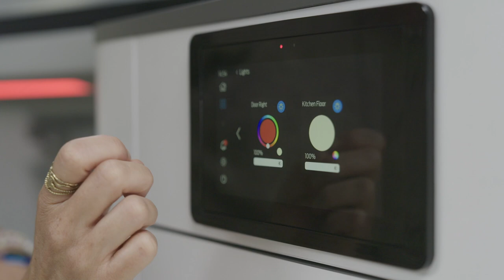2024 Ford Transit Nugget 𝐋𝐖𝐁 Titanium | Exterior, Interior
New Active lifestyle model with rugged styling and a longer wheelbase variant offering additional space and storage join Ford Transit Custom Nugget line-up
Ford's next-generation Nugget camper now also available to order with flexibility-enhancing new powertrain choices including plug-in hybrid and all-wheel drive
The new variants will be on public display for the first time at the Caravan Salon in Düsseldorf, Germany, from August 30 to September 8, 2024
DUNTON, UK, Aug. 22, 2024 – Ford is expanding its next-generation Transit Custom Nugget camper range to offer new variants and advanced features designed for versatility and comfort on the move and on location.

A new Active model adds rugged styling and equipment to support outdoor enthusiast lifestyles, while a longer wheelbase option offers more spacious kitchen and storage areas to help customers get the most from their camper experiences.

The all-new Transit Custom Nugget is now also available to order with the flexible plug-in hybrid and all-wheel drive powertrain options promised when the next generation camper was first unveiled last summer in Titanium specification with tilt roof, 170 PS EcoBlue engine and eight-speed automatic transmission. 1,2

“Our all-new Transit Custom Nugget range is pushing the boundaries of what a compact camper can offer,” said Barry Quested, Ford Transit Custom Nugget product manager. “We’ve listened to feedback from our customers to deliver the features that will help create unforgettable Nugget experiences – from active lifestyle upgrades and smarter space solutions to advanced powertrains including versatile PHEV for emission-free urban driving and all-wheel drive for exploring more challenging locations.”

The expanded all-new Transit Custom Nugget line-up – developed in partnership with leading camper converter Westfalia – is on display to the public for the first time at the Caravan Salon in Düsseldorf, Germany, from August 30 to September 8, 2024.

New Active model is basecamp for adventure

Designed for camper customers with a passion for outdoor adventure, the new Transit Custom Nugget Active 3 builds on the Titanium launch specification with signature SUV-inspired styling, including a bold grille, black plastic rocker panels, exterior cladding, unique 17-inch machined alloy wheels, and LED taillights.

The interior features durable, water-resistant seat fabric designed to help keep the interior dry and comfortable after a day of kayaking or beach fun. Advanced driving technology also boosts comfort on the move: a Driver Assistance Pack as standard adds Pre-Collision Assist, 4 Reverse Brake Assist 4 and Blind Spot Information System 4 for additional security on the highway and when manoeuvring, 4 as well as Adaptive Cruise Control – also featuring Stop&Go for automatic models. 4,5

Ford’s Smart Camper Touchscreen provides centralised control and monitoring of the camper's functions including lighting, heating, water levels and more when parked at an overnight or activity location.

Like the Titanium model, Transit Custom Nugget Active can be specified with an optional all-wheel drive system for the 170 PS EcoBlue diesel engine with eight-speed automatic transmission. 3 This combination provides superior traction on rough and slippery surfaces, helping drivers reach remote locations for camping and outdoor activities. Transit Custom Nugget Active also offers up to 2.3-tonne towing capacity for hauling equipment including boat trailers and horseboxes. 6

More space enhances home-from-home experience

A new longer wheelbase version of the Transit Custom Nugget is available for both Titanium and Active variants, and with the full range of powertrains. Developed for additional comfort on extended trips, the more spacious model builds on the popular multi-zone unique interior layout that sets Nugget apart in its segment.

It delivers a larger kitchen area with more worktop space for food preparation as well as enhanced storage for pans and utensils. On the other side of the living area, storage capacity is increased with a larger built-in wardrobe to help keep the interior calm and clutter-free. Adventurers who enjoy off-grid stays will also be able to specify an alternative longer wheelbase interior layout that includes a built-in toilet.

Both standard and longer wheelbase variants offer luxurious features announced at launch, including an integrated hob and sink unit, complemented by a standard hot water boiler. The interior also features heated swivel front seats for added comfort, a practical drawer fridge for efficient storage, and wider beds with optional lower bed heating. In addition, the multifunctional Smart Camper Touchscreen system is equipped with an inclinometer to help level the vehicle when parking on uneven ground.